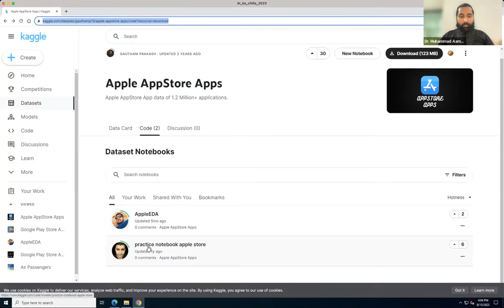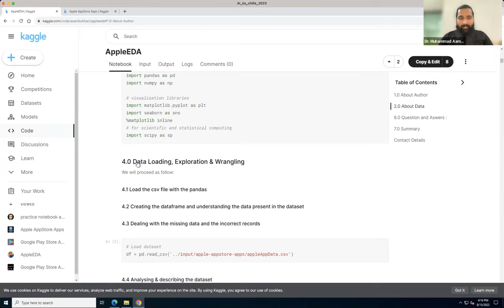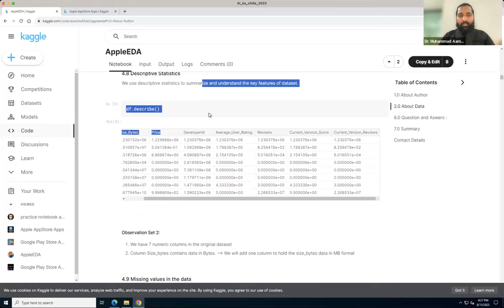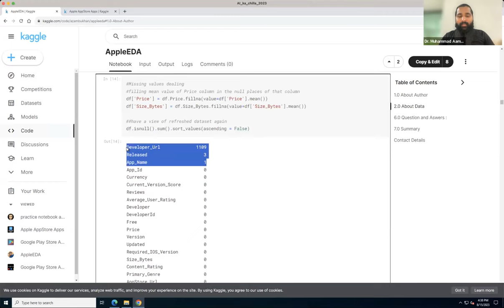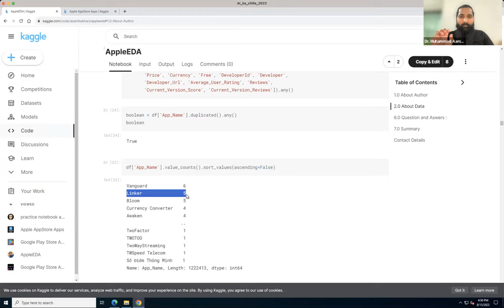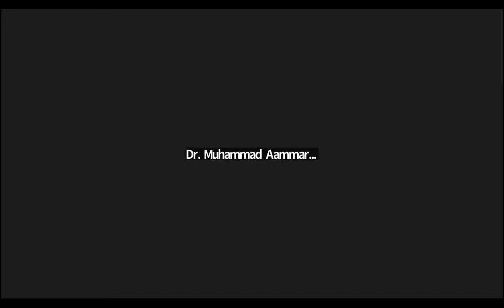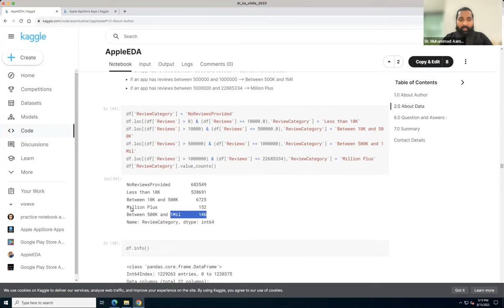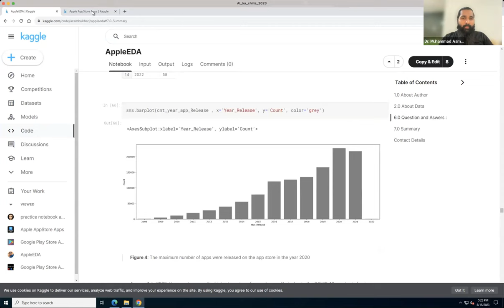EDA on Apple App store Dataset A Z